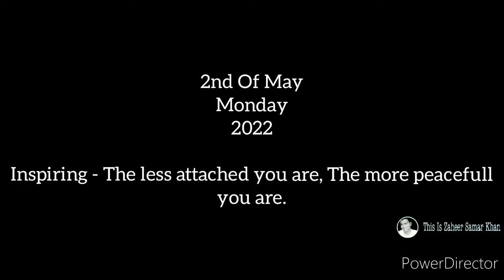[4K] WALK I Sironj Walk Tour I Ramadan Market Sironj I Walking In India I Cinematic Shot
4K Market Walk
(Chapter - 1)

Today's the last day of ramadan2022
2nd of may monday, 2022
30th fast

This is zaheer samar khan.

Noon time 2:18pm, Sironj
Court gate area sironj market
SIRONJ MARKET
SIRONJ
RAMADAN 2022

India tour
Country India
Indian cities
Walking in india
City walk
Walk india
Walk tour
Walking with us
Virtual tour
Virtual reality
4K Walk
8K Walk

Walk tour of block sironj, District vidisha, State madhya pradesh.